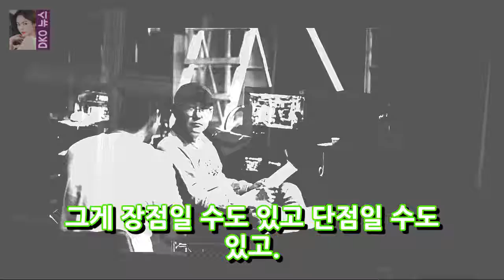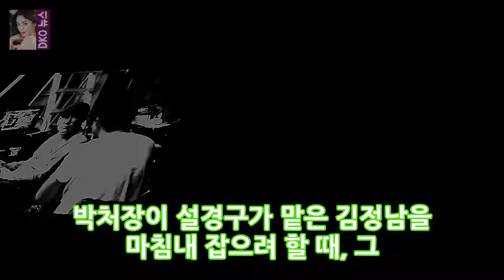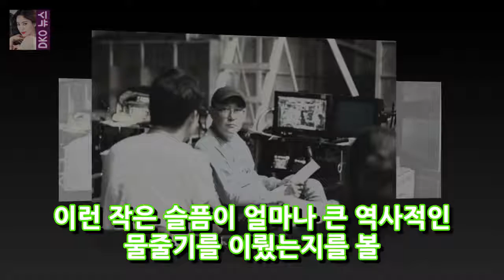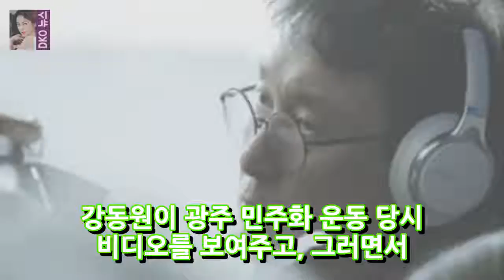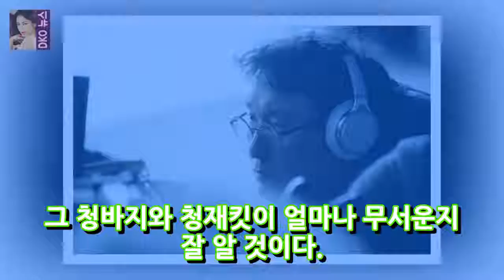[전 인터뷰] 장준환 감독은 장준환 감독의 1987 년감독으로 출연 해 DKO 뉴스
2003 년 장준환 감독이 2003 년 수세 행성으로 등장하면서 영화계에서 몇 가지 희망이 생겨났다는 탄력성이 있었다. 그러나 그 후 약 10 년 후에 Fai를 찾아 냈습니다. 파이이 (Faiyi)는 어려운 작품이지만 그의 재능이 사실상 발견되었다고 말하는 것은 유감 스럽다. 그로 인해 4 년이 초과되었습니다. 장준환 감독은 마침내 1987을 발표했다.
[Oh ha ha ha ha] 토지의 비용은 ... 2017 년에 수선 된 벌금 공은 무엇입니까? OSEN = 최병래] 배터를 치는 속구. 떨어지는 커브. 다양한 종 DKO 뉴스:
조재현은 움직이기에서 6 년 만에 임상 드라마로 돌아 간다. - 큰 이름 정보 그림 = 드라마 십자가를 통해 TV 배우 조재현이 6 년 만에 의료 드라마로 돌 DKO 뉴스:
LG 헬기를 들고있는 김현수 (29) 씨가 최첨단 보트 품종 인 22 을 착용했다. 김영수 감독은 기대하는 OSEN = 한용섭 기자. 두산 김현수가 아니라 DKO 뉴스:
두산 베어스에서 남병훈이 떠난 두산의 이슈는 오늘의 공격을 찾아라라는 숙제로 시작됐다. 두산은 이번 시즌 거대한 전력 유출을 경험했다. DKO 뉴스: